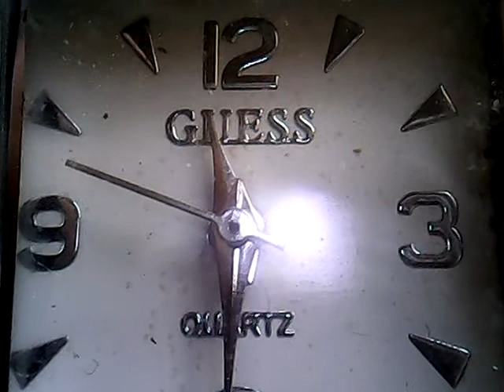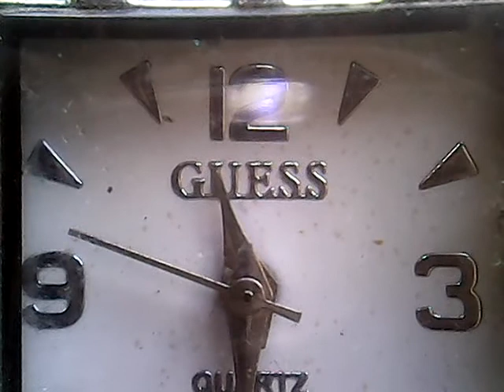GUESS jam tangan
jam tangan permata